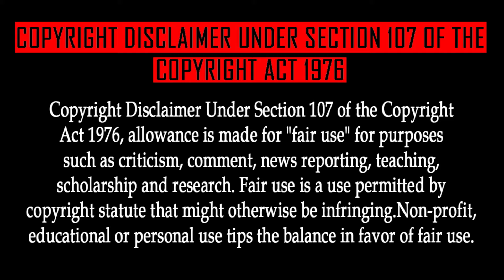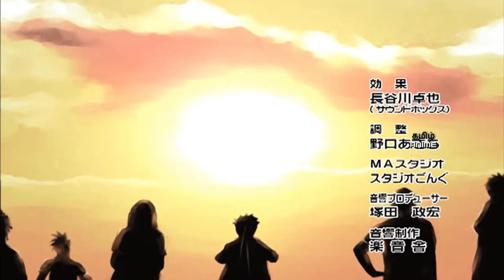Naruto Shippuden Episode 28 Tamil Explanation | Tamil Anime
Beasts: Alive Again!

DATTEBAYO😁